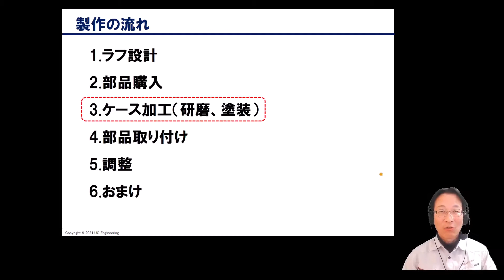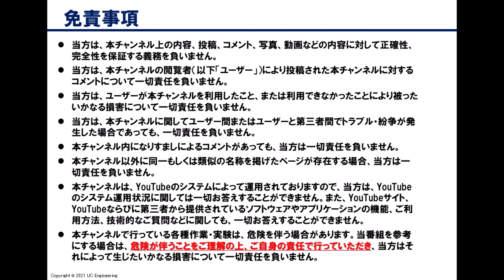12AU7シングルDCアンプの製作（第3回：ケース加工：後編）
12AU7という真空管を使って、書斎や寝室での使用を想定した、小型・低出力のオーディオアンプを自作します。今回は、穴あけを行ったケースに、研磨、塗装する作業を行います。途中で塗料が切れるというミスをやらかし、冷や汗をかきました。。。